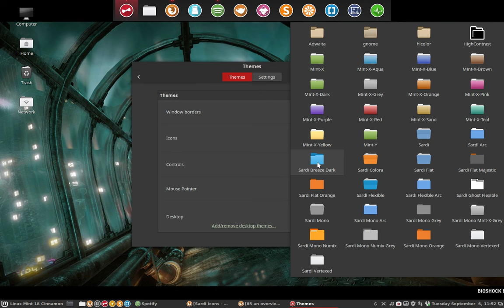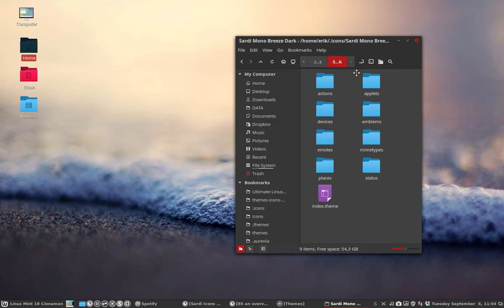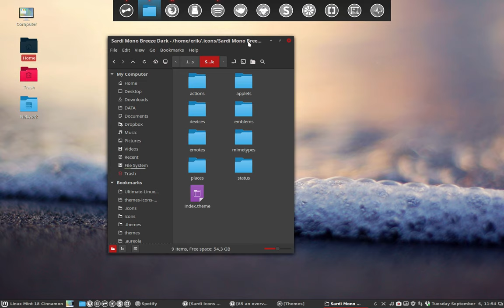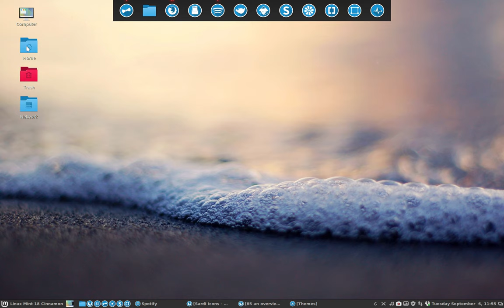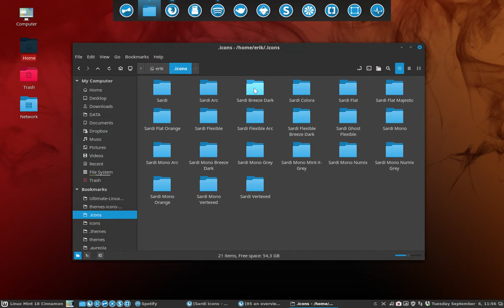86 make it yourself icon theme : Sardi Breeze Dark can have many variants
Project : Sardi Breeze Dark has been added to the sardi icon collection. BUT ! It could have been also Sardi Flat Breeze Dark or Sardi Flexible Breeze Dark or Sardi Mono Breeze Dark...

This movie : Let us make the above mentioned themes ourselves